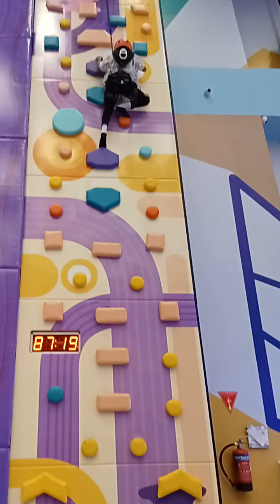Siapa berani syafiq vs kk Rizki hhhe